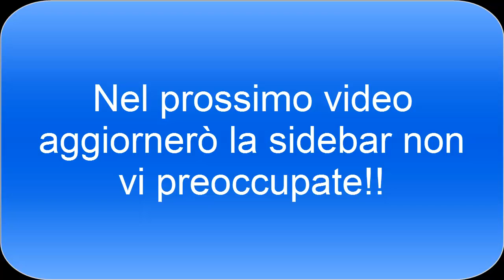Pokemon nero ep 14 ita...3 evoluzioni in un video!